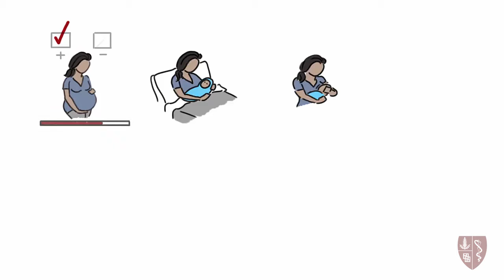Preventing mother-to-child transmission of HIV NEW (Xhosa)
Maya Adam Digital MEdIC Health Outreach